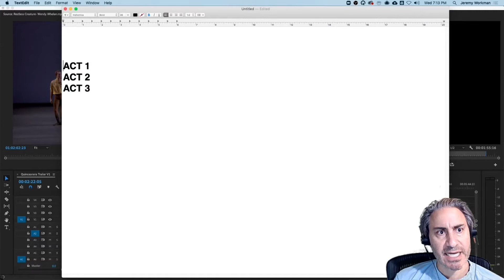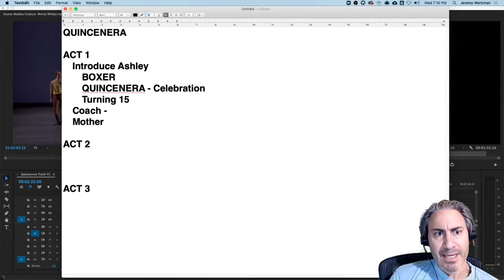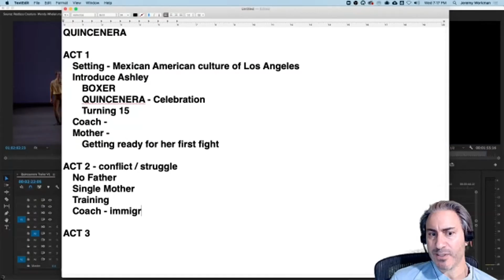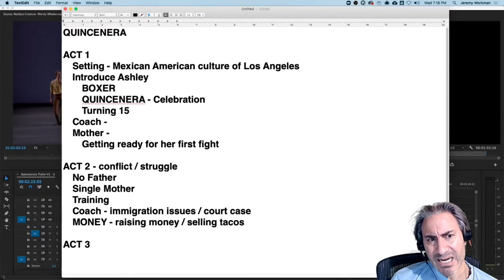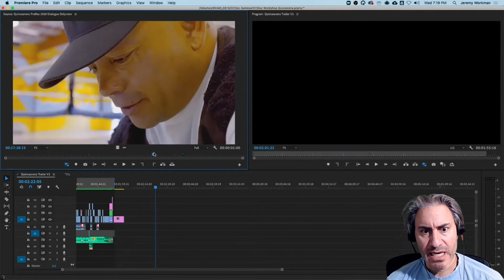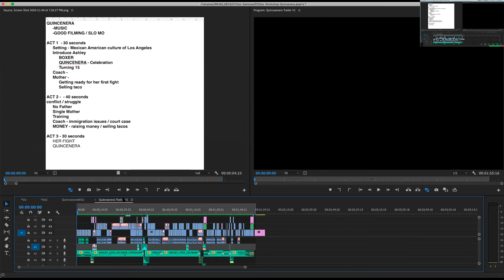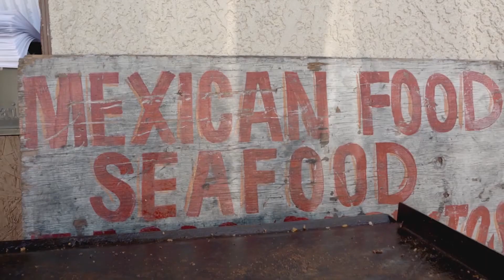Jeremy Workman - Creating a trailer | Master Class - 2020